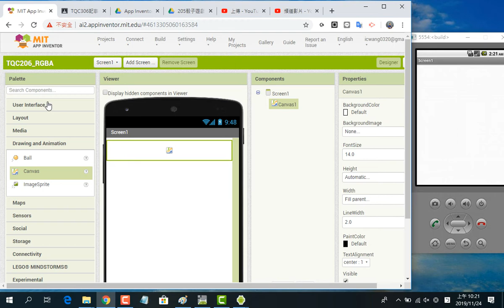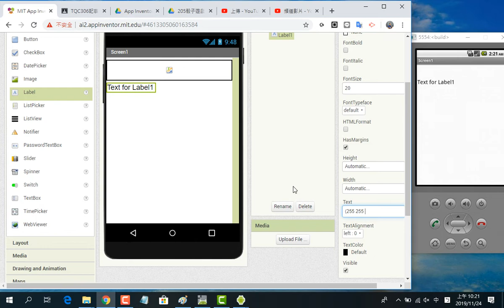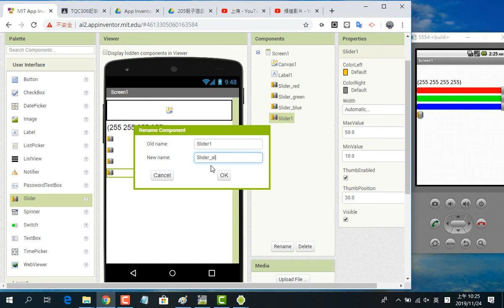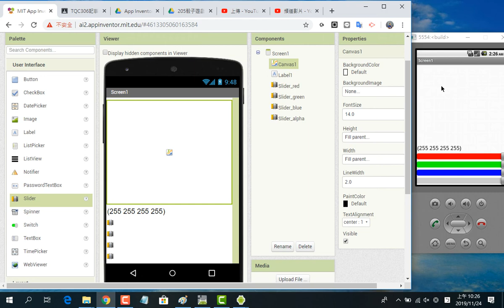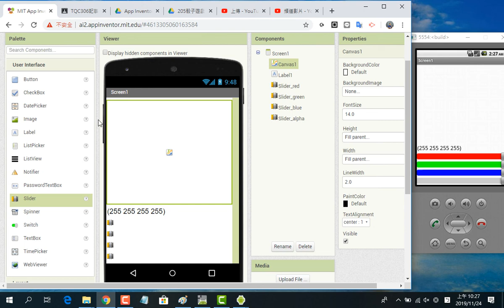2019112404 TQC206題版面設計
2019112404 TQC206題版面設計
王穎聰, 全國勞工總會, TQC+, App Inventor 2, 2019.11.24